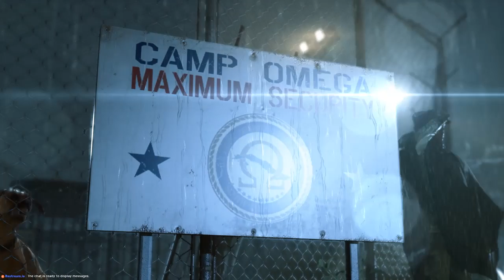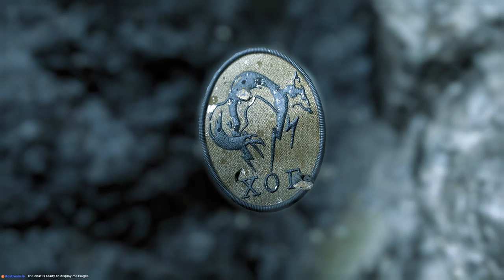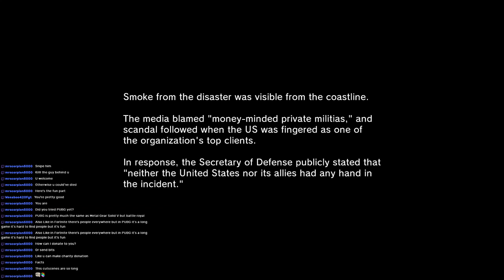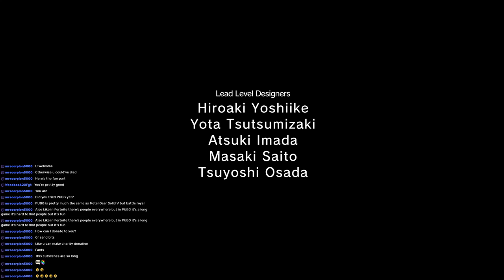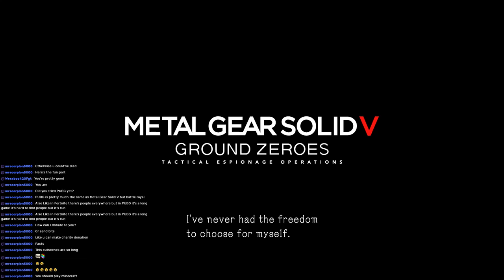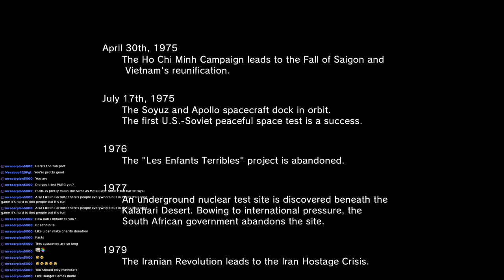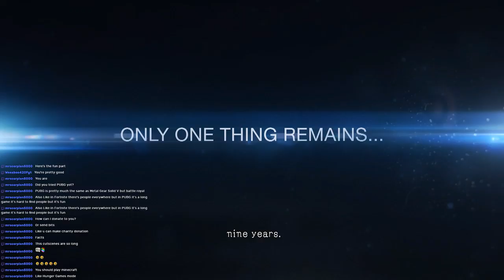Kept you waiting, Huh?